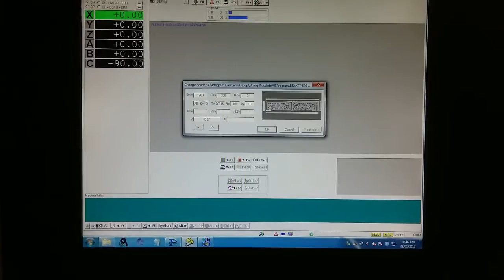Wood Corner Design Cutting on scm cnc Machine